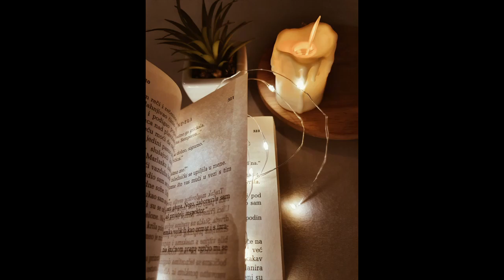The Word became Flesh | God in the Flesh | Trailer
2 Chronicles 7:14

Open Diary